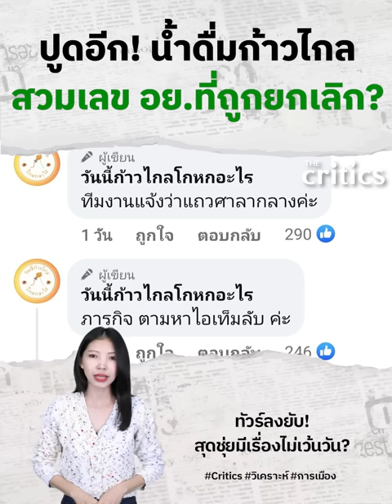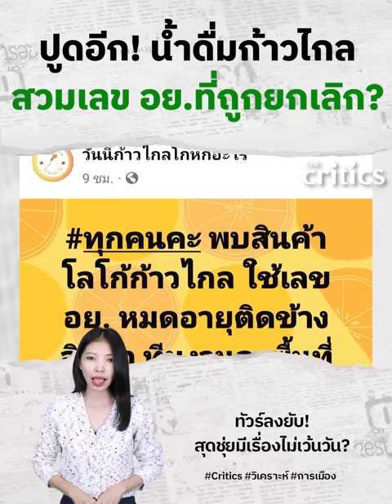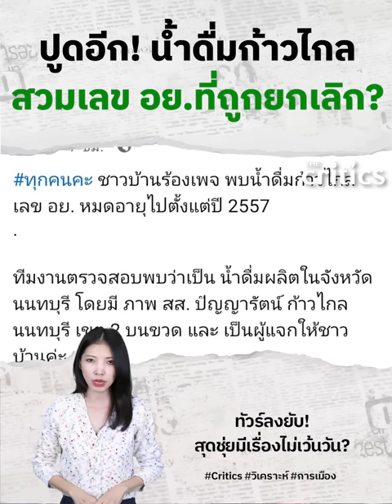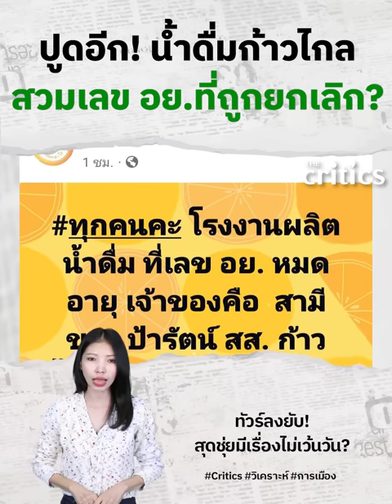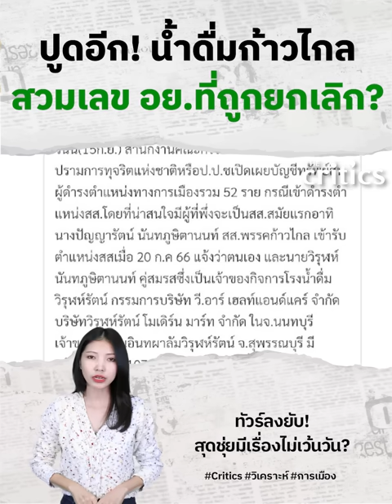เพจดังแฉอีก ส.ส.ก้าวไกล แจกน้ำดื่มหมดอายุ พบเลขอย.ถูกยกเลิกตั้งแต่ปี 57